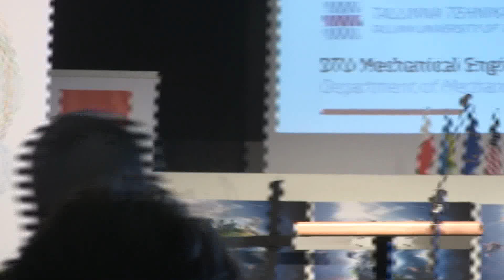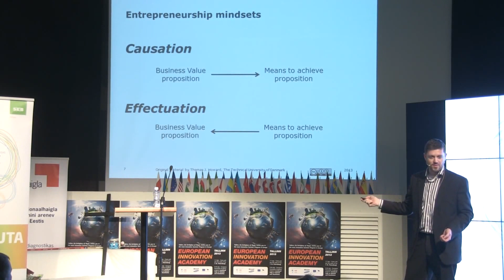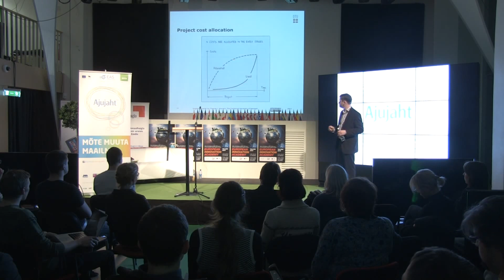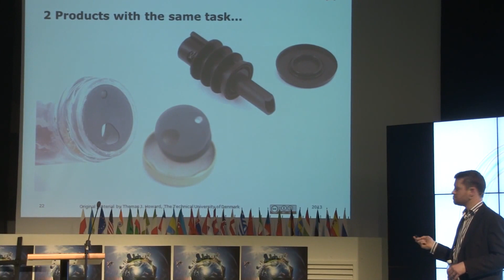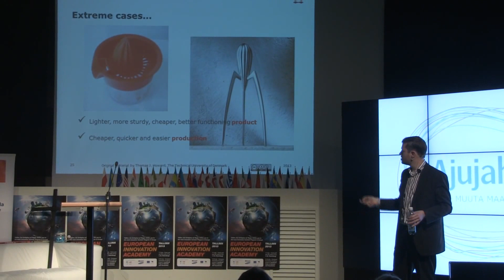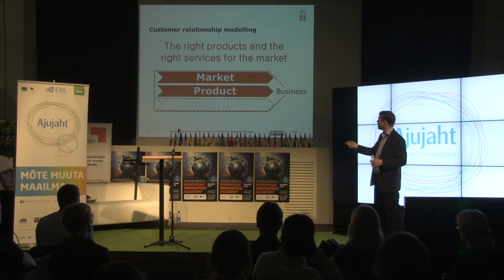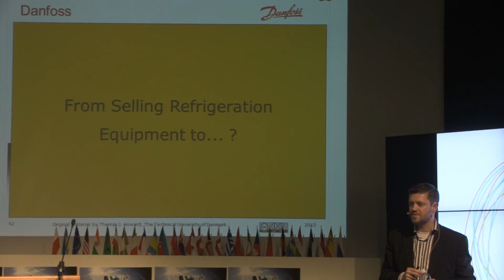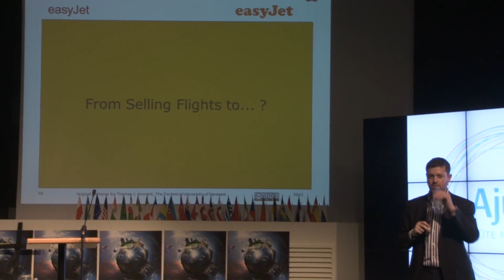Thomas J. Howard 1/2